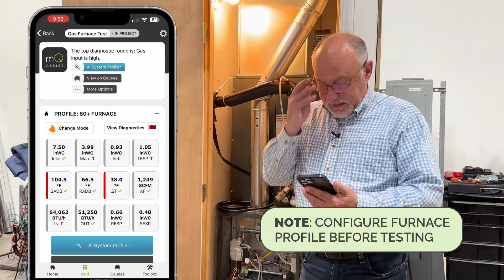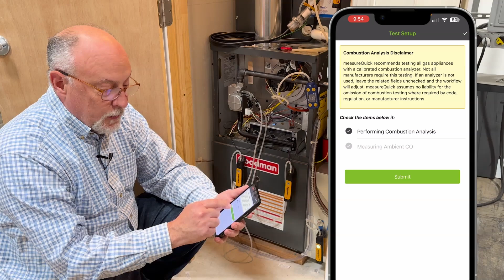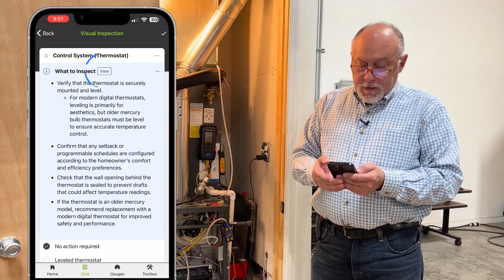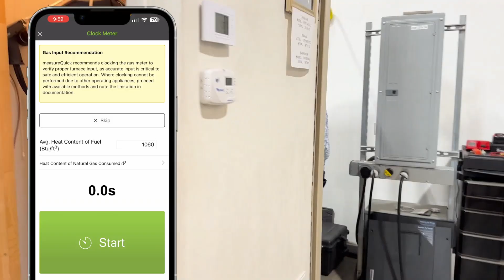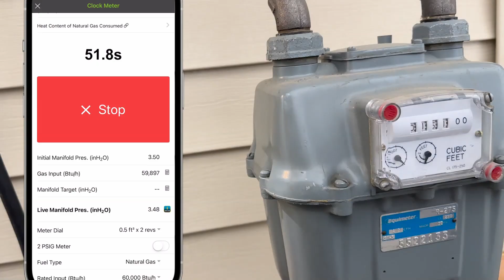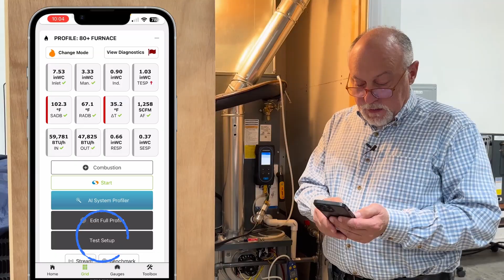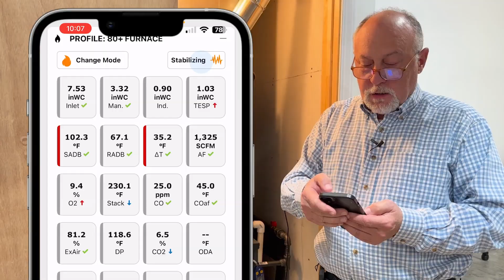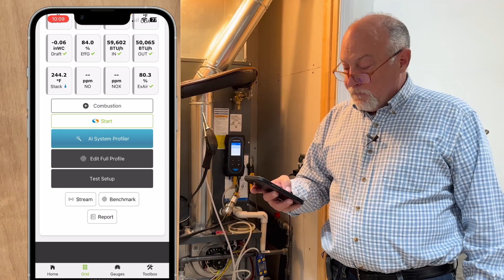measureQuick Heating Workflows Detailed Walkthrough [Oct 2025]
Jim walks you through the new features available in measureQuick - both inside and outside of workflows.

Learn how to effectively utilize a range of diagnostic tools for gas furnaces, even if you don't have access to all of them. Jim details the 'good, better, best' approach to furnace diagnostics, demonstrating how measureQuick can simplify your workflow whether you have basic tools or advanced ones like a combustion analyzer.

Discover how to set manifold pressure, clock the gas meter, and perform full combustion analysis, ensuring both efficiency and safety in furnace operations. Perfect for HVAC professionals looking to optimize their gas furnace setups!

00:00 Introduction to mQ's New Heating Updates
00:46 Good: Basic Testing Setup
02:23 Adjusting Manifold Pressure
04:19 Thermostat and Visual Inspections
05:29 Better: Clocking the Gas Meter
09:37 Best: Performing a Combustion Analysis
12:08 Detailed Diagnostic Insights
13:12 Heating Workflows that work FOR YOU!